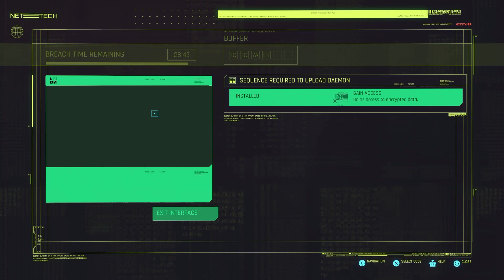[Cyberpunk 2077 ver 2.0 Phantom Liberty] Part 36 Prototype in the Scraper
Night city never dies!
No commentary gameplay walkthrough of Cyberpunk 2077 on PS5.